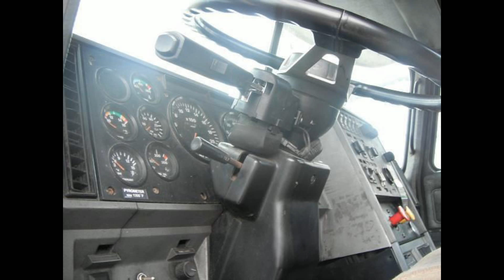Heavy Duty Trucks for Sale